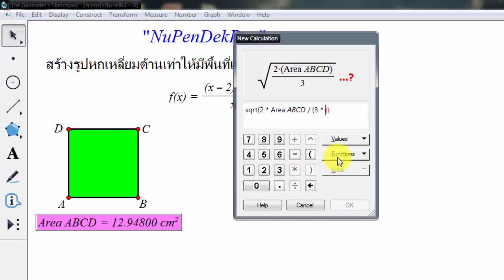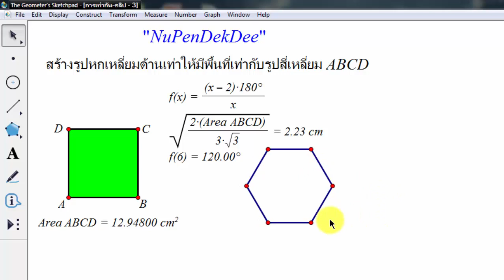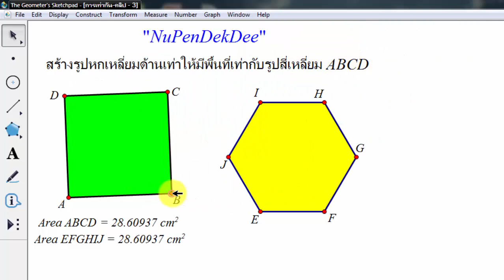การสร้างรูปหกเหลี่ยมด้านเท่าให้มีพื้นที่เท่ากับพื้นที่ของรูปสี่เหลี่ยมจัตุรัส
In this video I'll show you how to construct a regular hexagon with a given area using The Geometer's Sketchpad program.
การสร้างรูปหกเหลี่ยมด้านเท่าให้มีพื้นที่เท่ากับพื้นที่ของรูปสี่เหลี่ยมจัตุรัสด้วยโปรแกรม The Geometer's Sketchpad